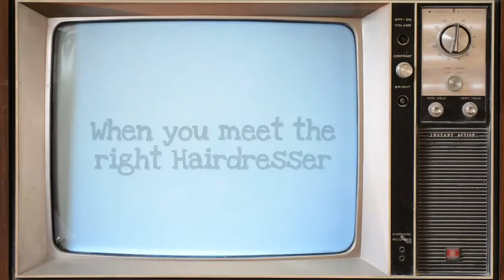Kokomo Haircutters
Welcome to Kokomo, World famous in Ponsonby, Auckland.